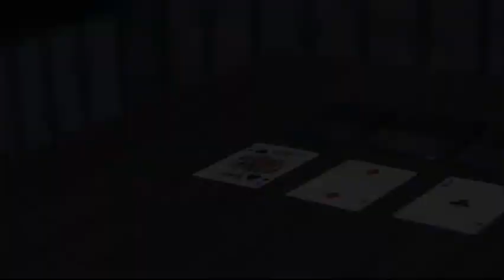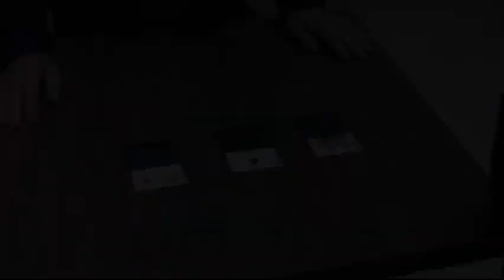Saturn Magic - THREE ENVELOPES by Smagic Productions - Trick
to purchase this item or view our fantastic range of other magic products